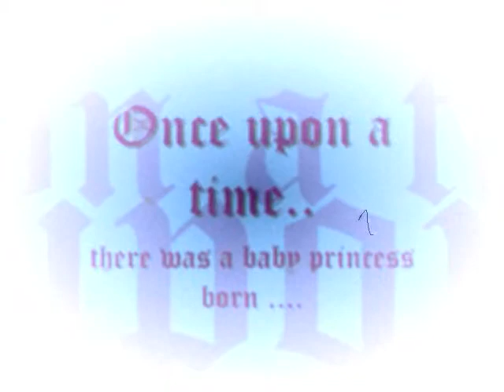Andrelyn Amata @ 18.wmv